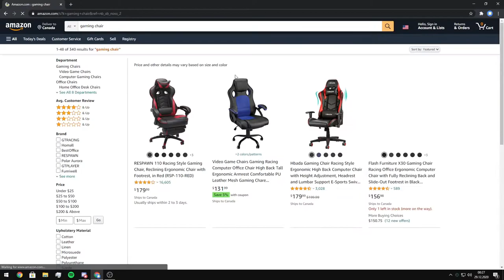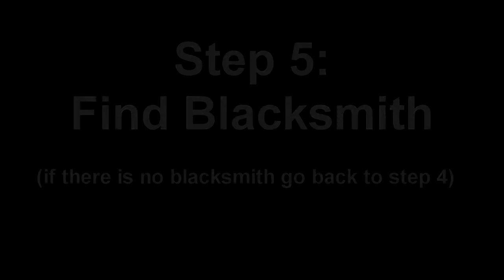How to speedrun like DREAM!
In this video we show how to speedrun like god Dream! Hope you like it.

If this video gets 100 likes we'll do something else.

Minecraft, Minecraft song, Dream, Minecraft cave update, Dream SMP,